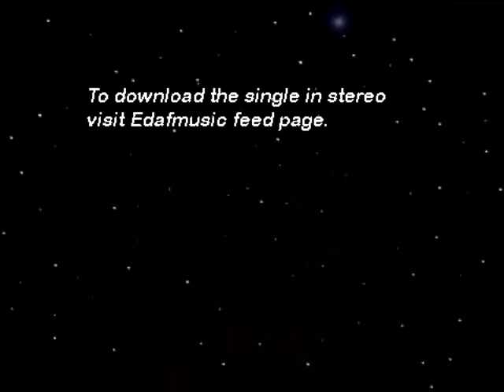Guiding Star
A country song about love and the stars!